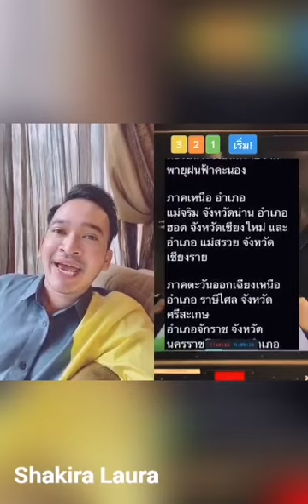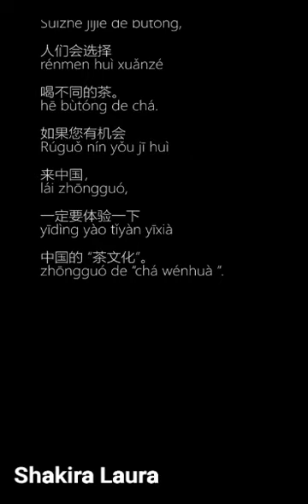KUMPULAN TIKTOK THE ONSU FAMILY PART 10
Kumpulan tiktok the onsu family part 10 onyo jailin ayah.